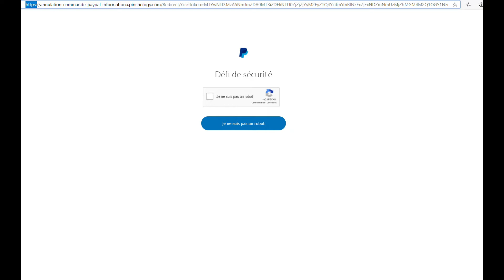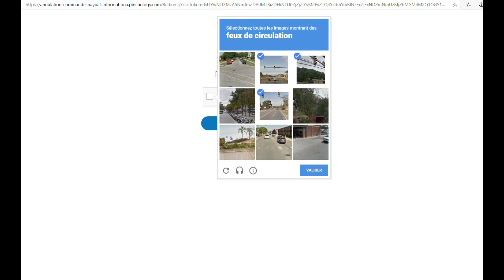ARNAQUE FAUX MAIL PAYPAL ET PHISHING